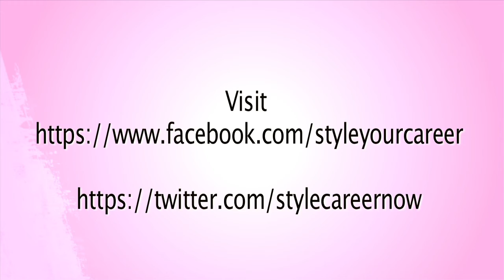Image Coach Video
How to build a career wardrobe that can take you from work to a night out.